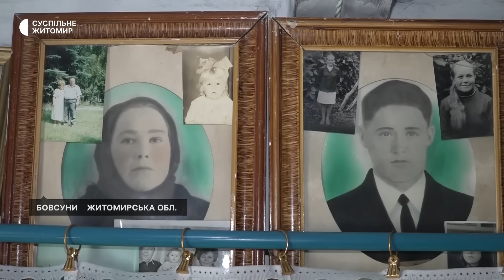«Я його не можу забути ще й зараз» — 94-річна Надія Шваб про свого чоловіка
Учасниці народного аматорського колективу «Бовсунівські бабусі» Надії Шваб 94 роки. Жінка обробляє город, шиє, вишиває та любить гарно одягатися. Кореспондентам Суспільного Надія розповіла про своє життя.